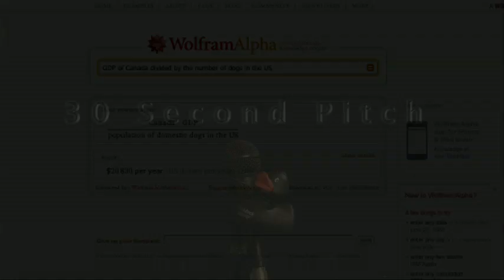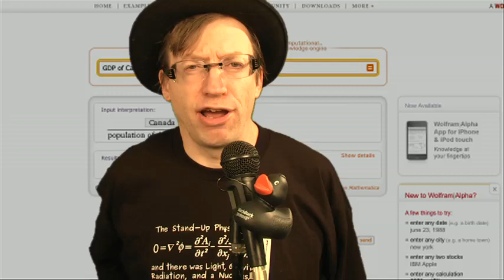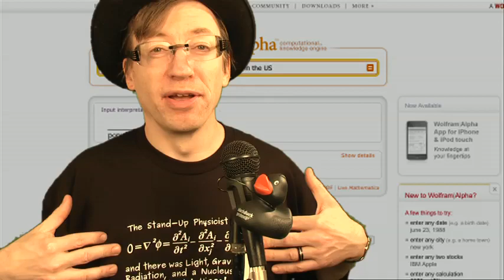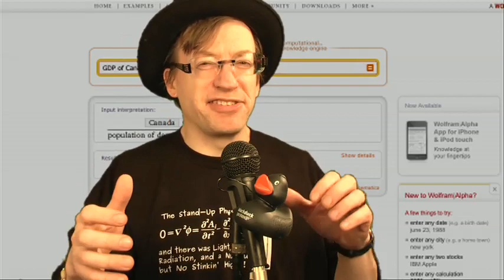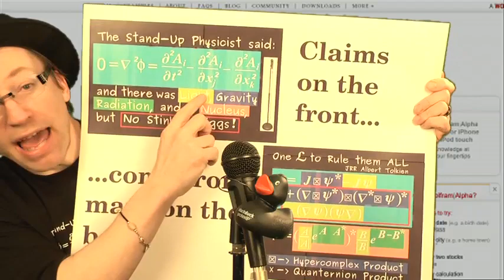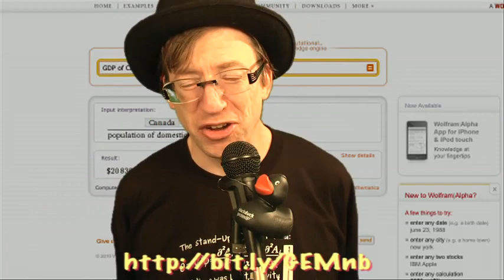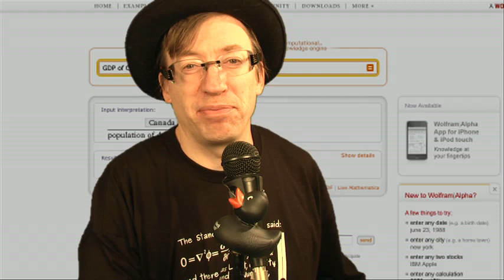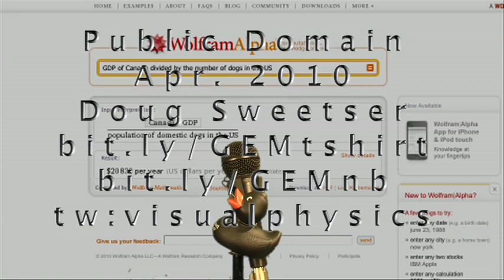wolfram_pitch.mov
Please see the "GEM Blog: GEM Unification Rescinded, Officially" video.

I pitched my unified standard model to Steven Wolfram, founder of Wolfram Research, the company that makes Mathematica. After 30 seconds, he was not impressed enough to listen to more, but that was a reasonable position to take given the context, hanging out at Boston Bar Camp. I present a long pitch here, all of ~14 minutes with better visuals and a supporting Mathematica notebook,